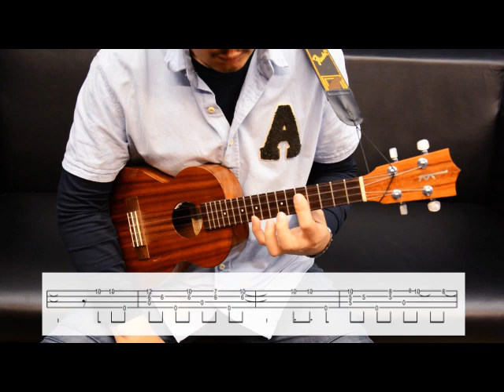烏克麗麗樂句100 #041_(抒情)Can't take my eyes off you(強尼小子烏克麗麗小教室) HD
強尼微信：popcorn1274